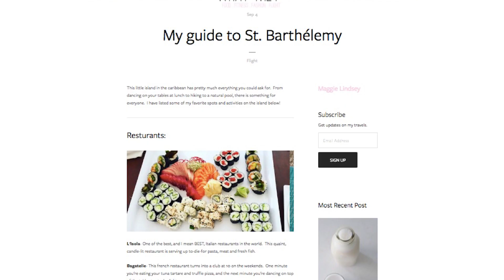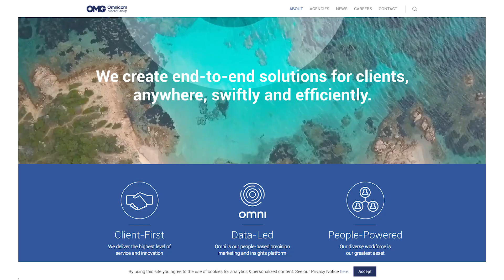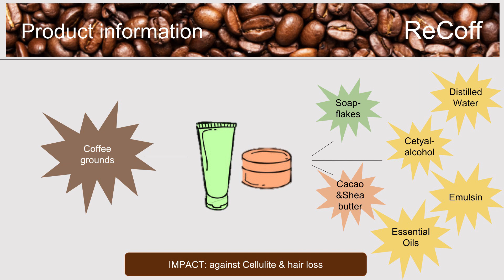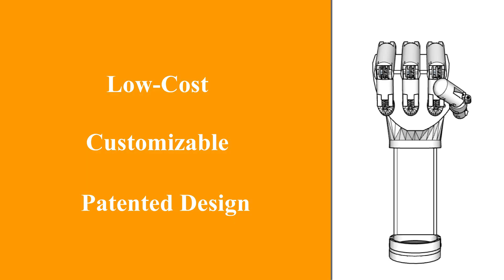SPARK TANK: EP 16